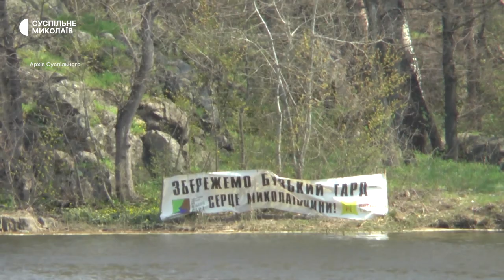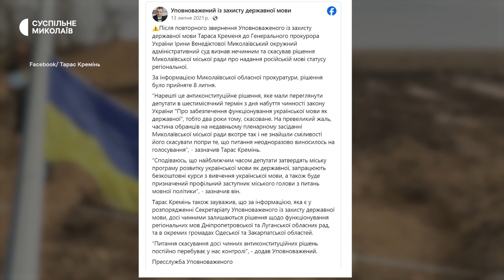30 років незалежності, найбільший прапор та військові навчання | 2021 рік в історії: Миколаївщина